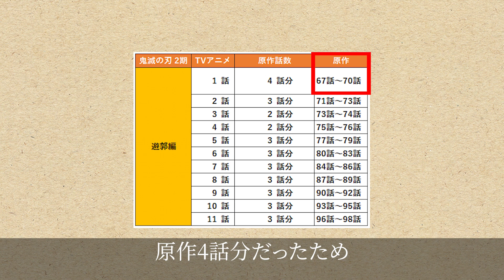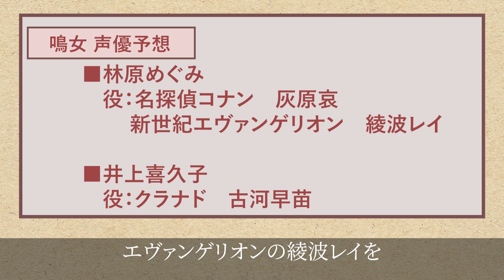刀鍛冶の里編第1話見どころまとめ！放送開始日や上弦の鬼の声優・甘露寺の入浴シーン等一挙に解説！【鬼滅の刃】【きめつのやいば】【刀鍛冶の里編】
こんにちは！さあやんです。
今回は鬼滅の刃 刀鍛冶の里編第1話で注目すべき要素を一挙に解説していきます。
吾峠呼世晴/集英社 鬼滅の刃

【素敵なイラストのご提供者様】
■サムネ
綾瀬ナギ様

■動画
himmel様